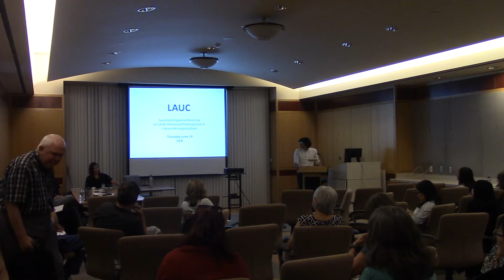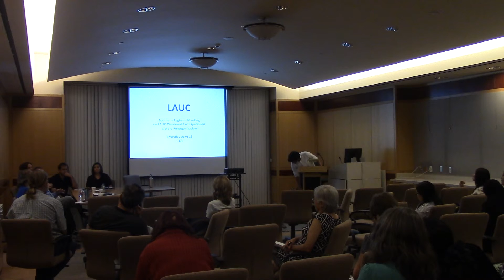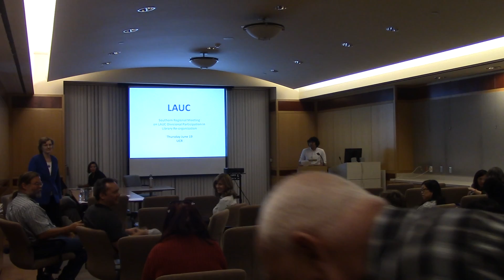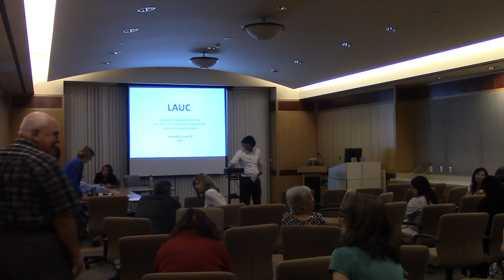LAUC Southern Regional Meeting - Question/Answer Session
Part Five: Question and answer session with audience.

  This meeting follows on a similar event, and will address many of the same issues and concerns, held recently at the 2014 LAUC Spring Assembly at UC Davis. Many LAUC members at Southern campuses, who were not able to attend the Davis event, have expressed interest in sharing experiences and dialoguing about matters associated with current/projected re-organizations of their libraries. Relatedly, discussion of major strategic planning efforts which have already resulted in major changes in library roles or service provision will occur.

Speakers from UCI, UCR, UCSD, and UCSB will begin by addressing their experiences on their campuses.Rhonda Neugebauer, UCR; David Schmitt and Cristela Garcia-Spitz, UCSD ; Alan Grosenheider, UCSB, Deputy University Librarian ; Mitchell Brown, UCI.